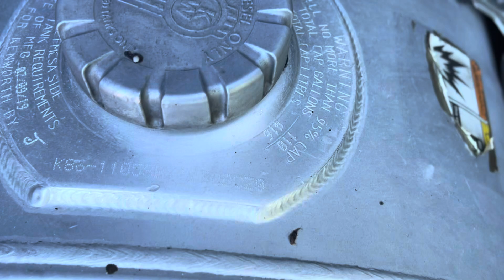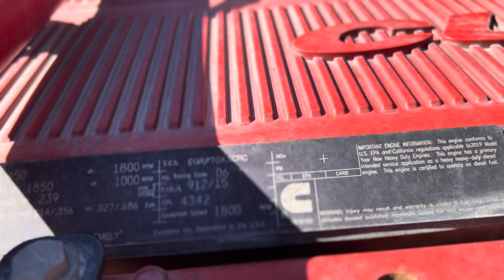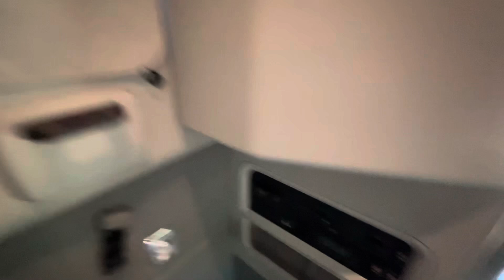2020 Kenworth T680 Sleeper for Sale w/ Cummins! MHC Kenworth- Kansas City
I have 4 of these available. Ask about group pricing!

2020 Kenworth T680 Sleeper for Sale!
- X15
- 450 HP
- 398,155 Miles
- Asking $62,950
- 12 Speed Auto
- 2.85 Ratio
- 228" Wheel Base
- 220 Gallon Fuel Capacity
- Air Slide 5th Wheel
- 76" Sleeper w/ Double Bunk
- Disc Brakes
- Collision Mitigation
- NAV+
- Deep Virgin Rubber

**These trucks come with a passing DOT and Detail**

Located at MHC Kenworth- Kansas City

**Don't forget to ask about how you can get a FREE 90-day warranty!**